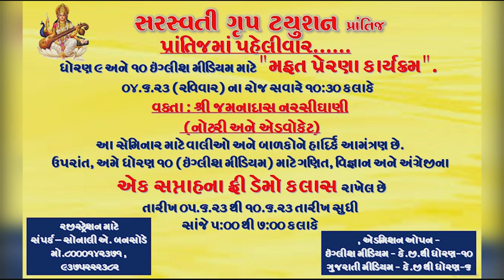માળીયા હાટીના માં સરકારી હોસ્પીટલ માં સ્લેપમાંથી મોટા પોપડામાં ધરસાય થતા અધિકારીઓ અને સ્થાનીક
માળીયા હાટીના માં સરકારી હોસ્પીટલ માં સ્લેપમાંથી મોટા પોપડામાં ધરસાય થતા અધિકારીઓ અને સ્થાનીક આગેવાનો દોડી ગયા